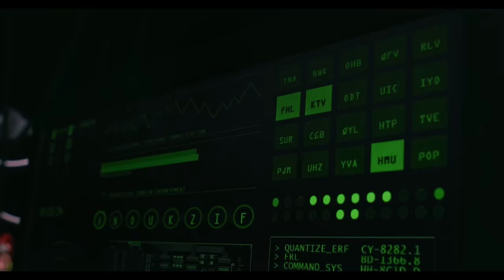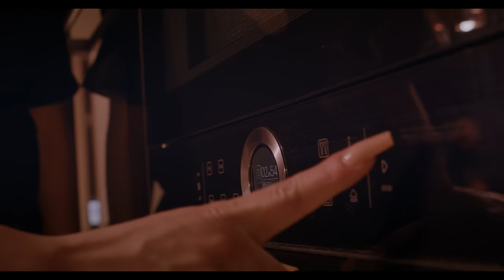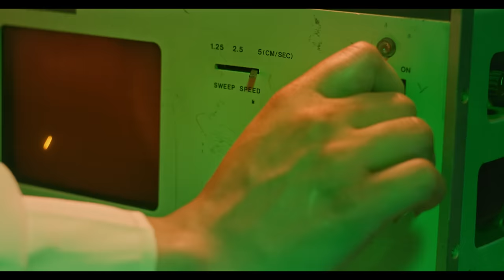Simon La Letra - El Del Error (Video Oficial)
Simon la Letra
El Del Error (Video Oficial)

Créditos:
Director: Matías Eme Ese
Dop: Cristobal Jamal
Focus puller: Cata Orellana
Gaffer: Cristian calderon
Eléctrico: Baby Tems
Prod. Y make up: Piri riveros
Styling: Boris Brunet
Catering: Mono marino
Edición y vfx: Matías EmeEse
Color: Claudio Aguilar
Foto Fija: Pacheco

Producer: Alex The Big Pieces - John El Intocable
Mixing Engineer: TytoKush
Mastering Engineer: TytoKush

Letra:
Yo fui el del error
Ahora solo te veo en fotos
Bebe
No se porque tu culito no es mío
Si te lo hacía yo y te ponía mi cordón

No hay otra que yo quiera
Recuerdo todas las loqueras
Las noches de bellaquera
Yo se que yo fui el del error

Mami
Tu perfume Chanel
No huele así en otra piel
Baby todos los maleantes
Merecemos una buena mujer
Bebecita que mas pues
Yo se que yo fui infiel
Me tienes tomando
Botellas blue y de miel
Siempre al nivel
Pensando en cómo lo hicimos
No podíamos parar
Siempre queríamos más
Cómo Elvira y Al Pacino
Tenerte o perderte, extrañarte o cuidarte
Pregunto cuál es mi destino
No olvidó su cara sus gritos
Se sintió muy rico
Cuando usted se vino
No se porque se termino
No quiero a otra baby

Ahora ando
Mirando nuestras fotos
Con el cora roto
No quiero a otra tu eres la certera
La que me decía amorcito persevera
Quiero verte
Baby yo mato por vos
Extraño mi nombre en tu voz
Estoy en la usa
Pero si no estoy con vos
Es como tener Ferrari pero no ir veloz
Por mi otro instagram baby
Te veo todas las historias
Para llegarle al party
Besar de nuevo tu boca
Te vi bien sola
Porque será
Eres mía toda
Ya no te voy a fallar
Mami linda